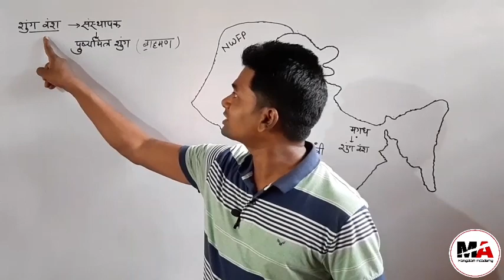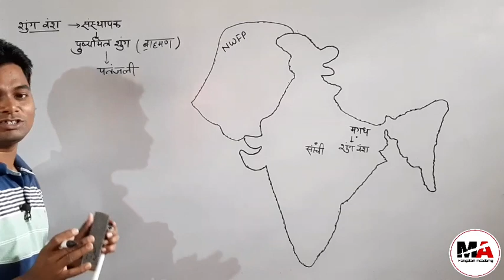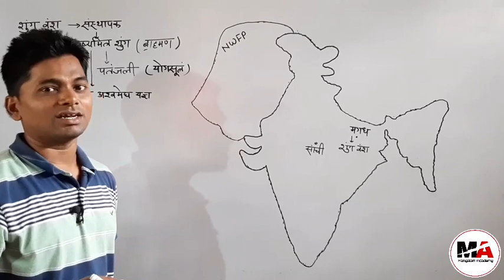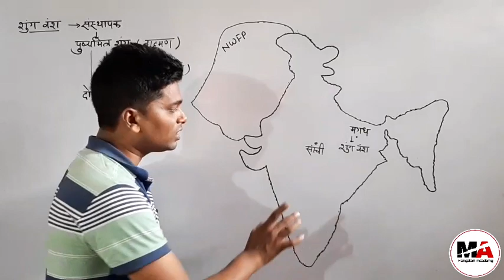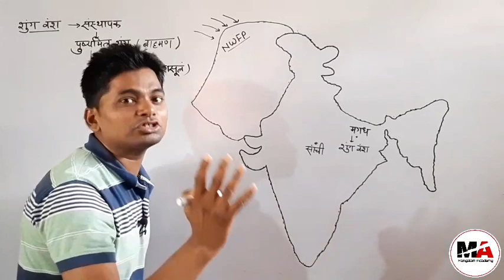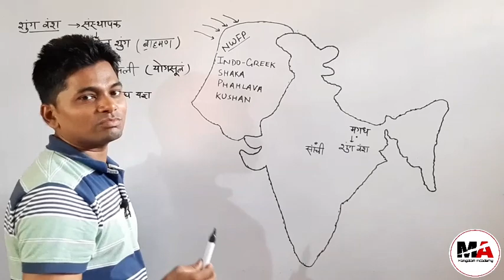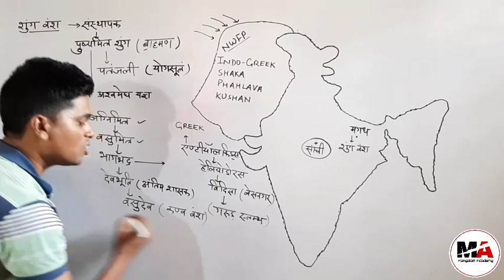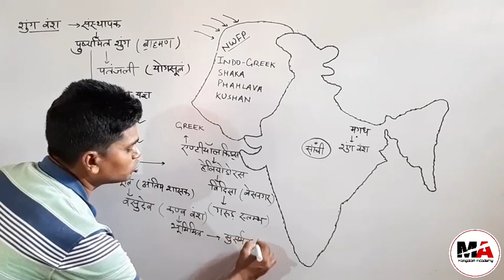Shung Vansh|| शुंग वंश|| भारत का इतिहास|| Mangalam academy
Dear friends,
Aaj mai apko is video me bataunga ki indian history me shunga vansh ki stgapna kaise huee. Shunga vansh ke shasako ka itihas kaisa tha. Pushyamitra shunga Shunga vansh ka first ruler tha. Devbhuti Shunga vansh ka last ruler tha. Is class me maine map ke help se shunga vansh ke bare me bataya hai. Enjoy this class/video.

Thank you for being with Mangalam Academy.